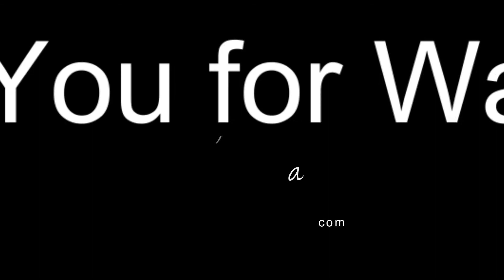MSM - When to Look Back at the Past✨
Sometimes when we look at our past we remember experiences we are not so proud of or happy about, wishing we could change things or could have done things differently. The only problem is, we tend to get stuck in it. In this short video, I'll talk about how you can turn the way you look at your past around and start creating a better future.💕

👩🏻About Me:
To empower girls and women all over the world to maximize their full potential by helping them realize that they are more than enough and beyond capable of creating a life they truly love and deserve.